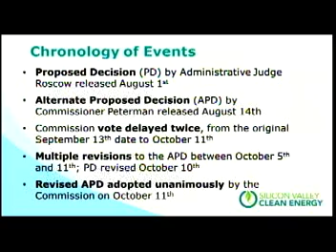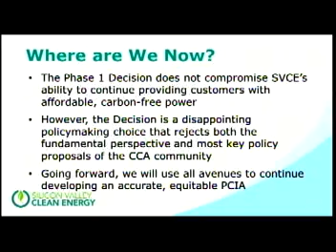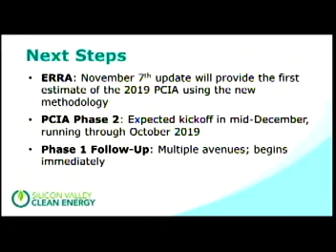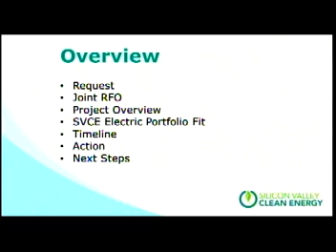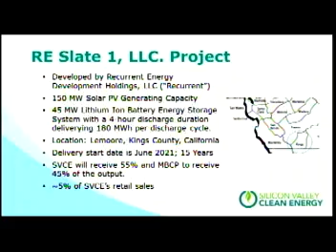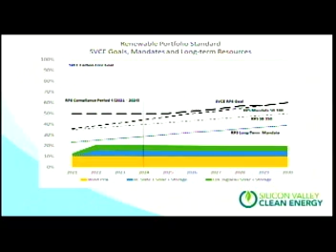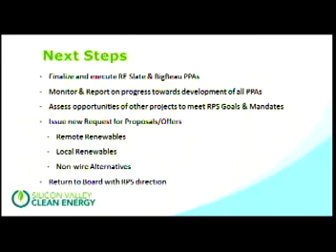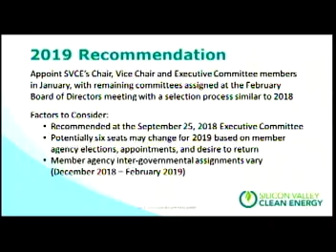SVCEA Board of Directors Meeting October 24 2018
Meeting of SVCE's Board of Directors on October 24, 2018.